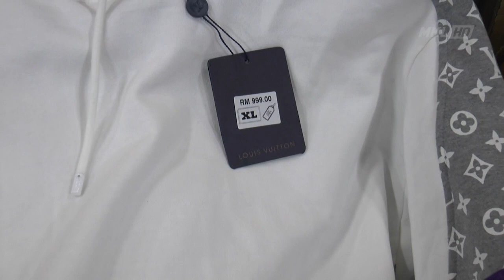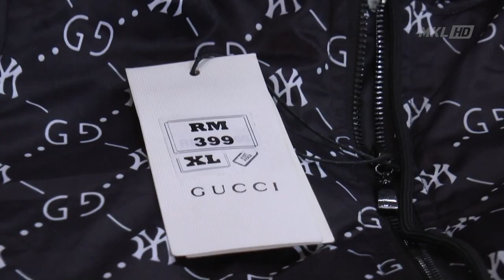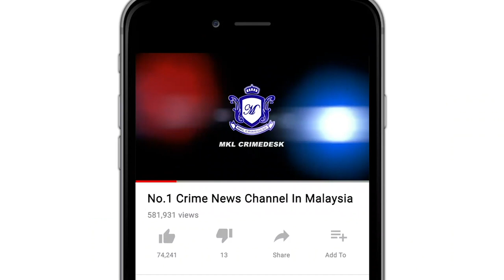MKL Crimedesk | Barangan Tiruan Mewah Diserbu KPDNHEPKL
KEGIATAN SATU SINDIKET JUAL BARANGAN TIRUAN YANG TERLETAK DALAM SALAH SEBUAH UNIT KEDAI DI SEBUAH HOTEL AKHIRNYA DIGEMPUR KEMENTERIAN PERDAGANGAN DALAM NEGERI DAN HAL EHWAL PENGGUNA WILAYAH PERSEKUTUAN KUALA LUMPUR SEMALAM.

TAKTIK LICIK KONONNYA UNTUK ELAK DIKESAN PIHAK BERKUASA ITU TIDAK MENJADI APABILA WAKIL CAP DAGANG MEMBUAT ADUAN.

BUKTINYA 890 UNIT BAJU DAN AKSESORI PELBAGAI JENAMA TERKENAL BERNILAI HAMPIR SEJUTA RINGGIT DIRAMPAS.

KETUA SEKSYEN SIASATAN BAHAGIAN KUATKUASA KPDNHEP KUALA LUMPUR, SHAMSUL NIZAM KHALIL BERKATA PREMIS ITU DIJAGA SEORANG LELAKI WARGA IRAN, DIBANTU SEORANG WANITA TEMPATAN.

..SIASATAN PIHAK BERKUASA MENDAPATI SUSPEK SERING BERTUKAR DARI SATU HOTEL KE HOTEL YANG LAIN UNTUK MENJALANKAN PERNIAGAAN.

SUSPEK JUGA MELAKUKAN PROMOSI MELALUI LAMAN SOSIAL FACEBOOK DAN MENGIKLANKAN BARANGAN DIJUAL DENGAN HARGA RUNTUH DAN WANG DIJAMIN DIPULANGKAN ATAU MONEY BACK GUARANTEE JIKA PELANGGAN TIDAK BERPUAS HATI.

HARGA JUALAN ANTARA 399 HINGGA 799 RINGGIT SEUNIT.

ANTARA JENAMA YANG DITEMUI BALENCIAGA, LOUIS VUITTON, VERSACE, DIOR, BURBERRY, GUCCI, CHANEL, NIKE DAN TOMMY HILFIGER.

KES DISIASAT DIBAWAH SEKSYEN 102(1) AKTA CAP DAGANG 2019 KERANA MENGIMPORT ATAU MENJUAL BARANG-BARANG YANG CAP DAGANGAN DIPAKAIKAN DENGAN SALAH.

SABIT KESALAHAN BOLEH DIKENAKAN DENDA DAN PENJARA.